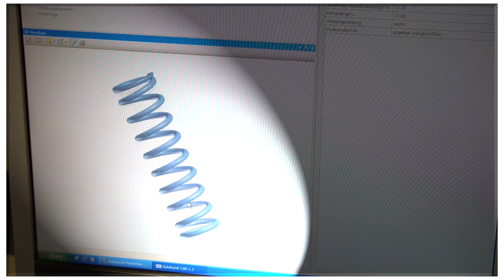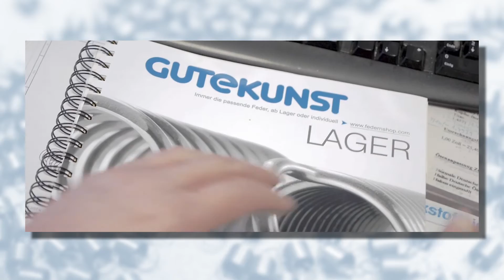Gutekunst Federn Kurzvorstellung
Gutekunst Federn ist auf die Entwicklung und Fertigung von Druckfedern, Zugfedern,  Schenkelfedern sowie Drahtbiegeteilen aus jedem gewünschten Federstahldraht spezialisiert.

Neben dem umfangreichen Lagerprogramm mit 12 603 Federbaugrössen, fertigt Gutekunst Federn jede gewünschte individuelle Metallfeder bis 12 mm Drahtstärke in Kleinmengen und Großserien. Mit 320 Mitarbeitern beliefert das 1964 gegründete Familienunternehmen weltweit rund 100 000 Kunden aus den unterschiedlichsten Branchen. Zertifiziert nach ISO 9001 und 14001 zählt Gutekunst Federn heute mit fünf Niederlassungen in Deutschland und Frankreich zu den größten Federnherstellern in Europa.

bietet Gutekunst Federn alles für den Federnbedarf. Mit dem umfangreichen Federnkatalog, der individuellen Federnberechnung WinFSB, dem CAD-Daten-Generator und zahlreichen Informationen rundum Metallfedern bleibt keine Frage offen. ein Informations- und Frageportal rumdum „Metallfedern".